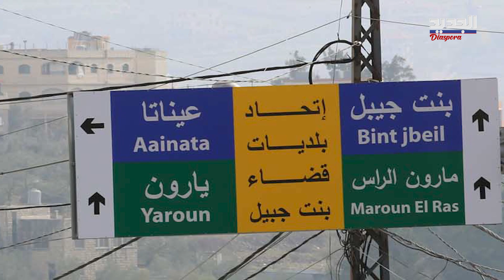مواطن أسترالي الجنسية مقاتلا في صفوف الحـ ـزب وأستراليا تفتح تحقيقا في الحادث.. ما الصقة؟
إسرائيل تستـ ـهدف مواطن أسترالي منتمي للحـ ـزب في جنوب لبنان والدولة الأسترالية تتحرك للتحقيق في الحادثة.. ما القصة؟